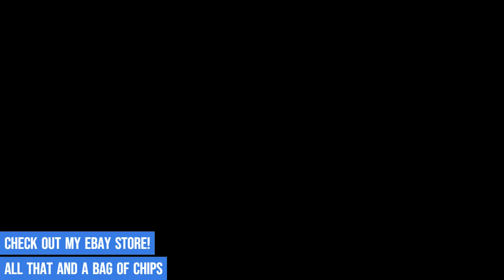Australian TV Adverts - #35, Victa Mower, Channel 7 Adelaide Let's Be There 1985, George and Mildred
George and Mildred
Automotive Engine Specialists
Esquire Motor Inn Wallaroo
Victa Mustang Mower
Home Entertainment Services Supermarket
Channel 7 Adelaide